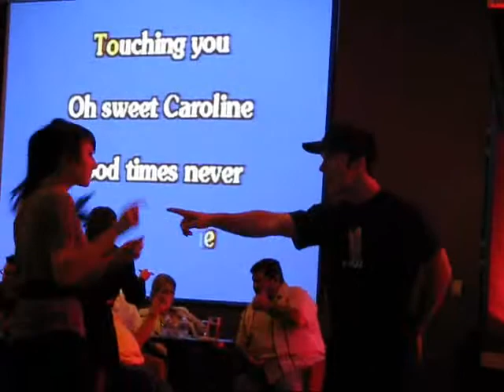SWEET CAROLINE 2ND HALF OF SONG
SWEET CAROLINE
sung by scott